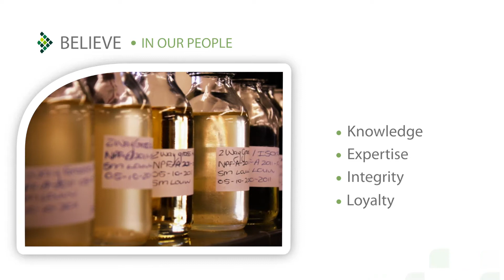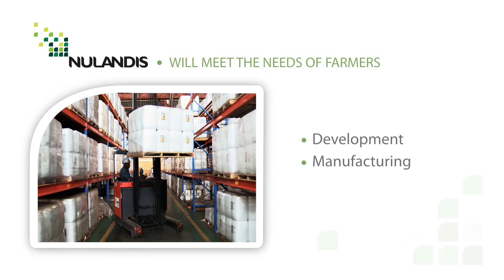Nulandis - The One In Crop Care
After much awaited anticipation in the agrochemical industry, we have established a company that will proudly partner you to serve Africa and beyond. NULANDIS is born out of the merger between Plaaskem, UAP and Qwemico, for years the leaders in innovative product development and crop protection. By uniting our strengths we have been able to break new ground. Now with almost 100 years of collective experience, NULANDIS is the biggest agrochemical solution provider in the country. NULANDIS will continue to meet the everchanging needs of farmers through development, manufacturing, formulation and distribution of specialised agricultural chemical products. We deliver products door to door, through our national agricultural distribution network. In addition, we carry out the extensive research and development backed by technical know-how to deliver the finest quality products available. This in turn gives our new brand the distinct advantage of having access to the right information from factory to farm. And this is where our new 'brand' story begins.